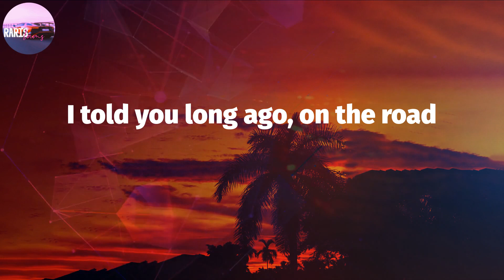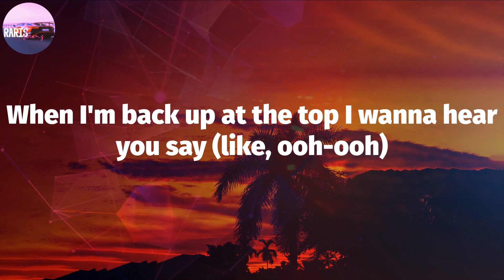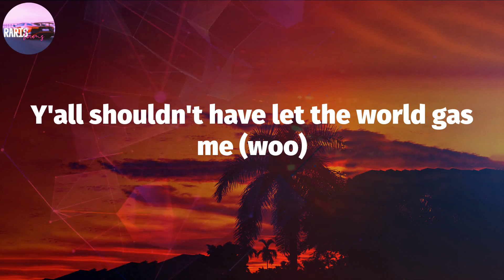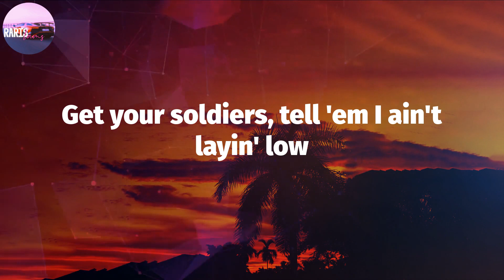Lil Nas X - INDUSTRY BABY (Lyric Video)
INDUSTRY BABY Lyrics:
(Yeah)
Yeah
Yeah